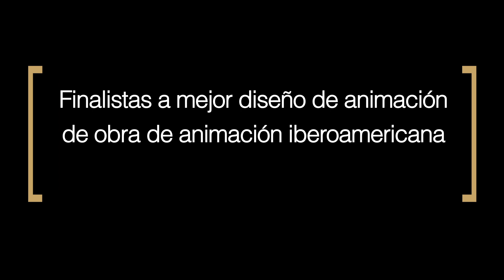Vídeo de las obras finalistas de los Premios Quirino 2023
Los Premios de la animación iberoamericana se celebran del 11 al 13 de mayo del 2023 en San Cristóbal de la Laguna, Tenerife.